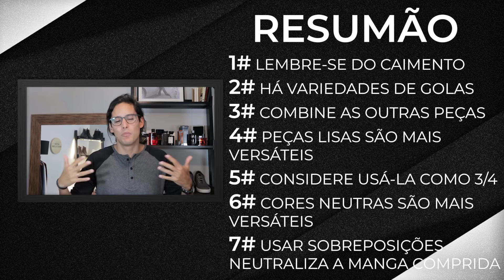Como usar CAMISETA DE MANGA LONGA MASCULINA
Nesse vídeo o Sievers vai te dar umas dicas super objetivas e eficientes para você usar uma camiseta de manga comprida com estilo. Então se você já se perguntou como usar camiseta de manga longa masculina alguma vez na vida, está no conteúdo certo para ter a resposta. Essa é uma peça que dá para ficar super estilosa, acrescentando muito no seu visual. Principalmente agora que estamos no outono, daqui a pouco entra o inverno, e as temperaturas estão abaixando.

Então assista ao vídeo e depois comenta aqui embaixo o que você acha dessa peça!